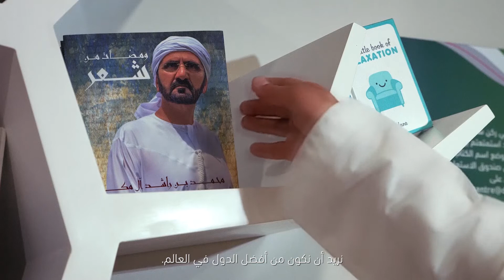Dr. Abdulla Al Hammadi-innovative Forces || دكتور عبدالله الحمادي-كوادر مبتكرة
هو شخص لديه شغف بالعلوم والفنون، وهو يتّقد حماسة وولعاً عندما يتعلق الأمر بالتشجيع على الاستكشاف وابتكار أفكار جديدة للمساعدة في تحقيق الأهداف الاستراتيجية. وهو يؤمن بضرورة تحقيق الانسجام التام بين الماضي والحاضر والمستقبل من خلال دمج العناصر التقليدية التي تعكس الهوية الوطنية الأصيلة مع العناصر العصرية والمستقبلية.
He is passionate about science and arts. He sparks enthusiasm and encourages commitment from people to explore, discover and understand new ideas to tackle strategic objectives. He believes in creating harmony between past, present and future by merging elements from the traditional national identity with modern and futuristic elements.